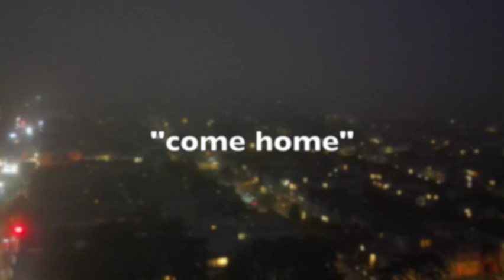Drone at night in the Fog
Flying a DJI Mini 3 Pro at night over a foggy Inner Sunset in San Francisco